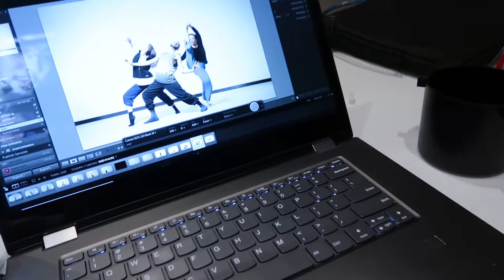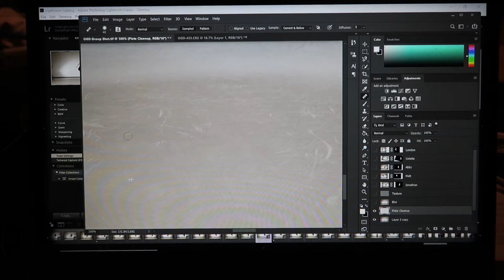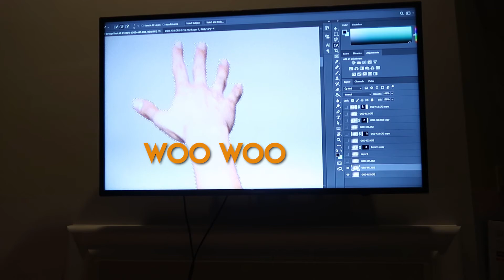ORANGE GROVE DANCE PHOTOSHOOT